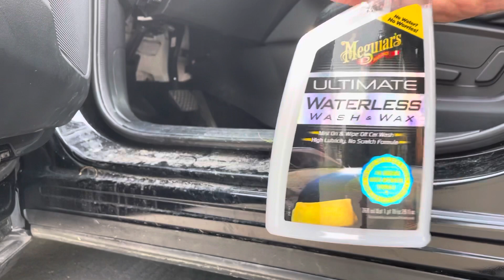Meguires ultimate waterless wash & wax review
Just a quick video to show how effective the meguires waterless wash & wax can be.  Straight to the point, so you don’t have to watch these drawn out videos some people post.